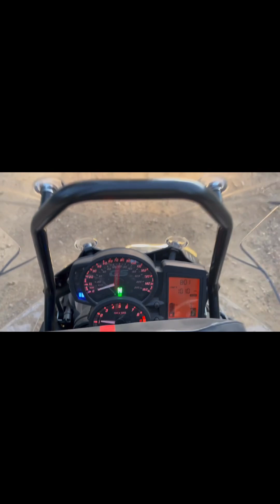Riding 2015 Bmw f800 gs adventure bike through northern California